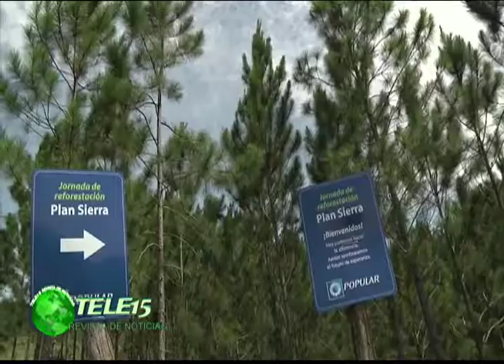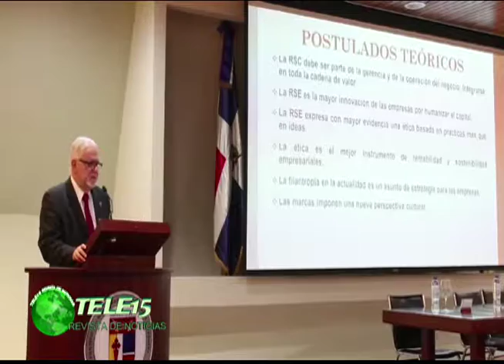ONG EN LA REVISTA ENTREVISTA ELIAS RICARDO DINZEY GERENTE GRAL. FUNDACION POPULAR 16 DE MARZO 2017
Plan internacional  RD nos invita al lanzamiento del estudio NIÑAS ESPOSADAS, caracterización del matrimonio infantil forzado en las provincias de Azua, Barahona, Pedernales, Elias Piña y San Juan.

La actividad se realizará este martes 21 del corriente mes en el Salón Samaná del Hotel Sheraton a partir de las 9 de la mañana.

Noticia 2: Patronato Nacional de Ciegos
El 28 de marzo tiene su tradicional tarde de primavera en la Sala de Fiesta del Santo Domingo Country Club. 1500 de colaboración.